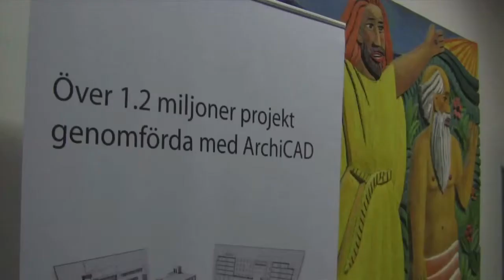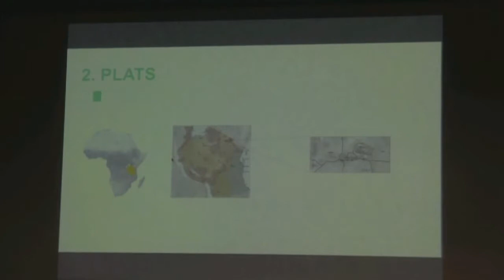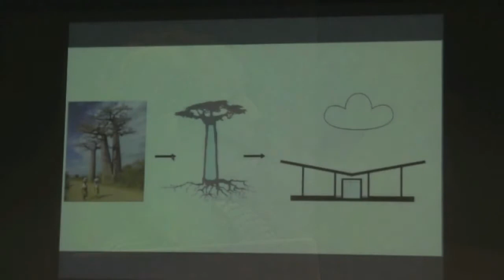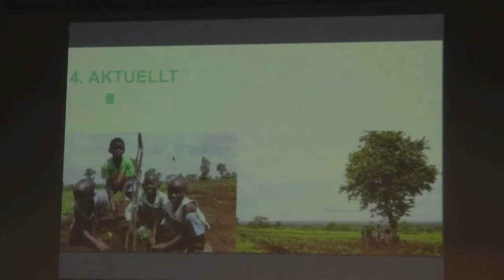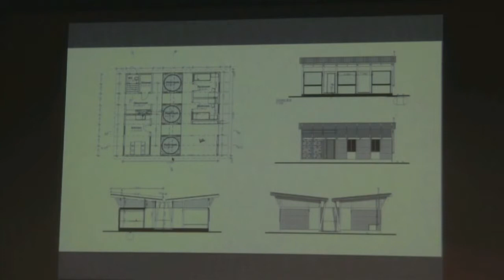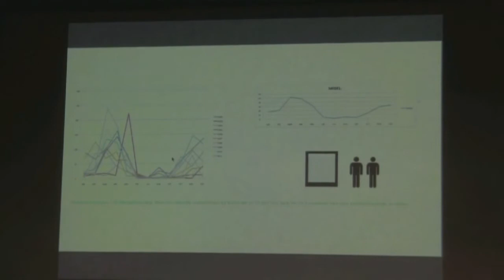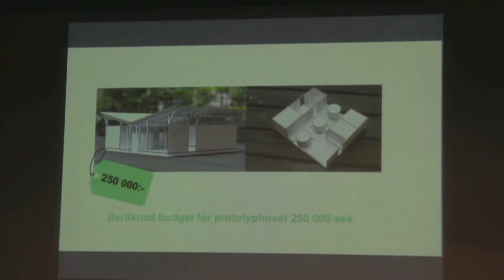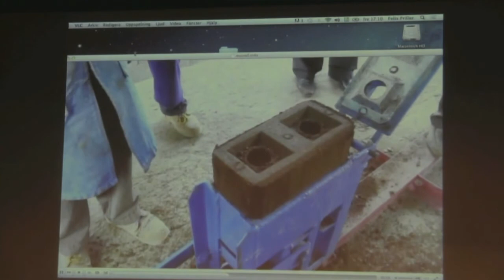Asante Arkitektur & Design - Arkitekter utan gränser och Ingenjörer i Tanzania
Carolina Wikström och Frida Öster från Asante Arkitektur & Design berättar om sitt projekt. Ett examensarbete som blivit ett omtalat projekt i Tanzania. I samarbete med Arkitekter utan gränser och Ingenjörer utan gränser har man utvecklat en lösning som i princip är självförsörjande. Läs mer om detta på